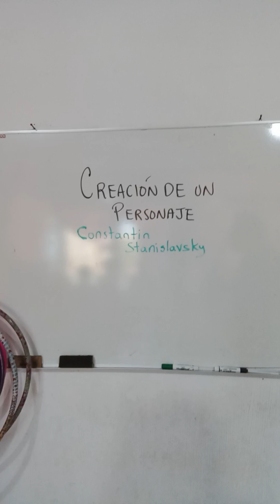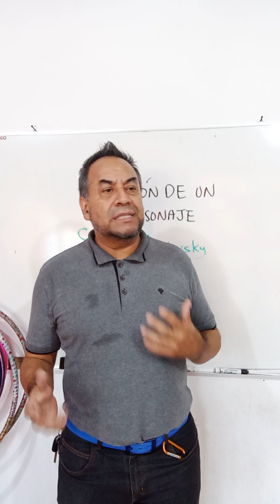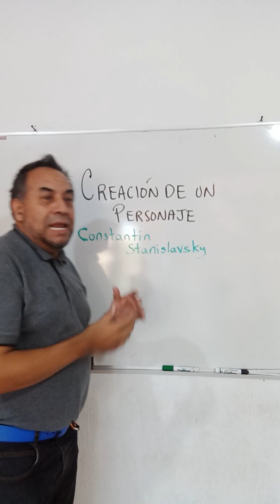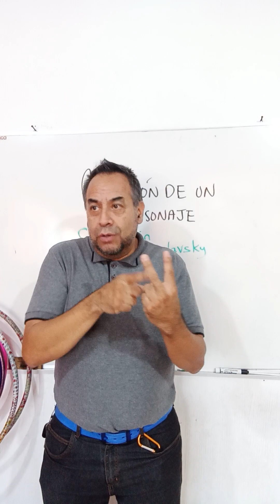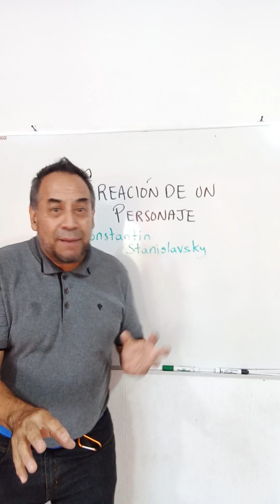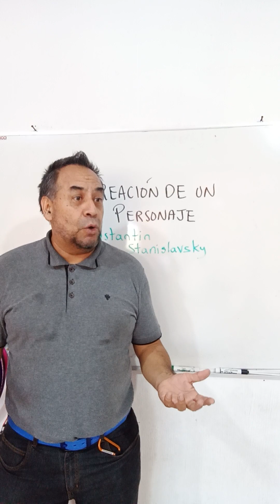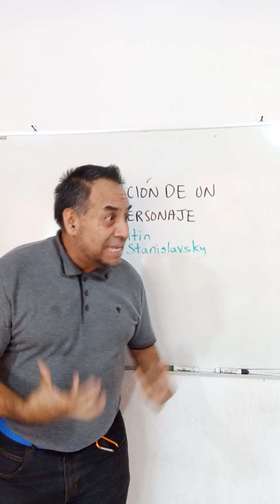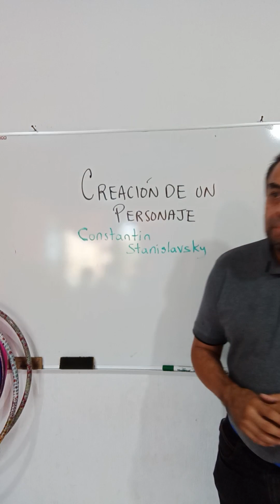La Creación de un personaje, consejos prácticos by Armando T. Bancalari